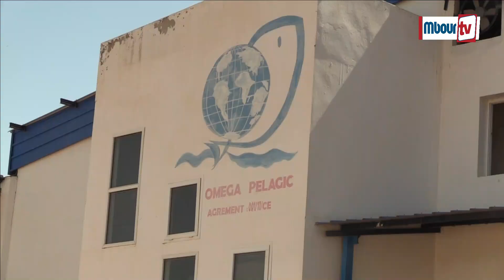Sandiara:La jeunesse féminine de la COJER très déterminée pour la réélection du maire Serigne Diop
Mbourtv - Vidéo - Politique : La jeunesse féminine de la cojer de Sandiara a sillonné ce weekend les artères de la commune pour sensibiliser , informer les populations sur le profil de leur candidat et vulgariser ses réalisations  .
Les jeunes de la commune sont plus que jamais déterminés pour réélire le maire Dr. Serigne Gueye Diop au soir du 23 janvier 2022.